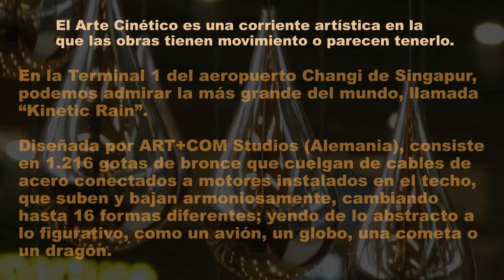Arte: Singapur - Kinetic Rain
El Arte Cinético es una corriente de arte en la que las obras tienen movimiento o parecen tenerlo.
En la Terminal 1 del aeropuerto Changi de Singapur, podemos admirar la más grande del mundo, llamada “Kinetic Rain”.
Diseñada por ART+COM Studios (Alemania), consiste en 1.216 gotas de bronce que cuelgan de cables de acero conectados a motores instalados en el techo, que suben y bajan armoniosamente, cambiando hasta 16 formas diferentes; yendo de lo abstracto a lo figurativo, como un avión, un globo, una cometa o un dragón.